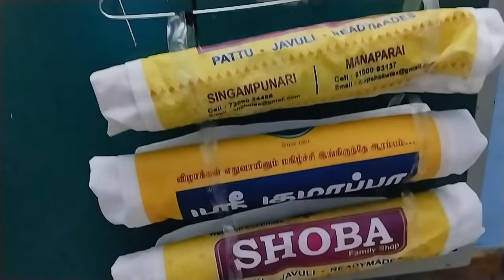🔴அட இது தெரியாம இவ்வளவு நாளா தூக்கி போட்டுட்டோமேனு நினைப்பீங்க /hometips in tamil/water bottle reuse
புத்திசாலி பெண்கள் இனி தேங்காய் நாரை தூக்கி போட மாட்டீங்க/Coconut shell reuse idea/home tips intamil

அடேங்கப்பா இந்த tap-அ இவ்வளவு உபயோகமா யூஸ் பண்ணலாமா/hometips in tamil/doubleside tap reuseideas/hometipsintamil